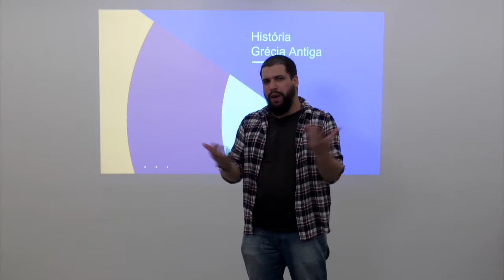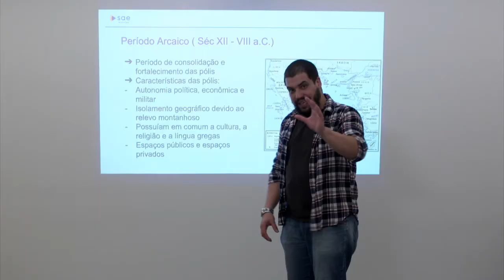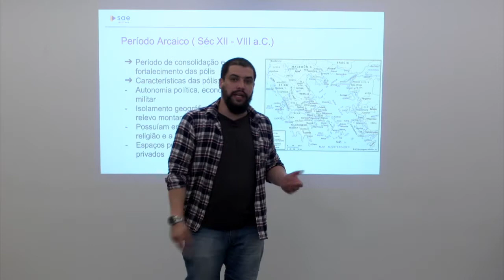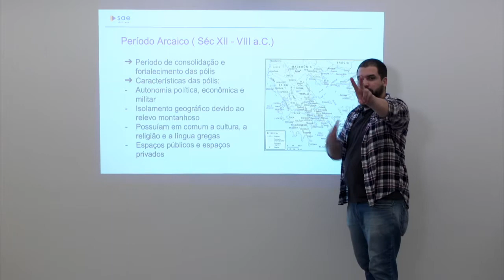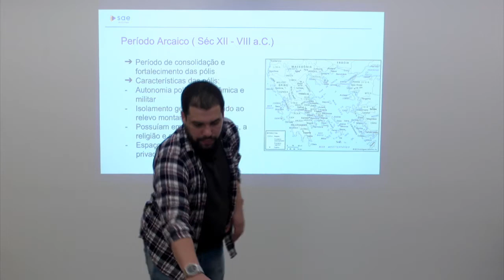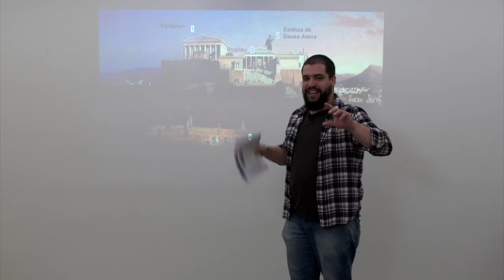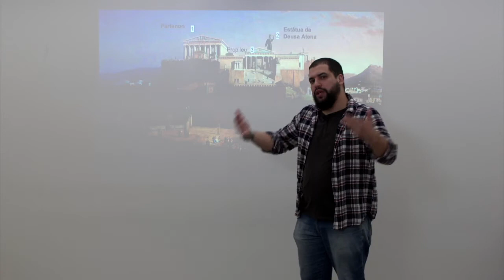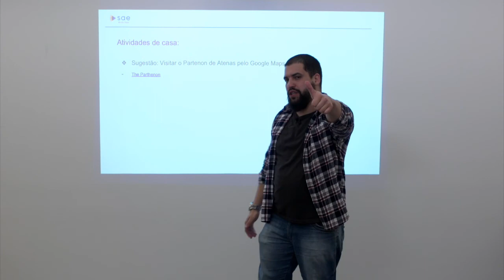6º ano I História I Dia 33